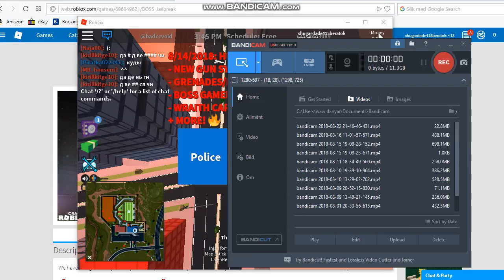PLAYING ROBLOX JAILBREAK ON THE NEW UPDATE?!?!